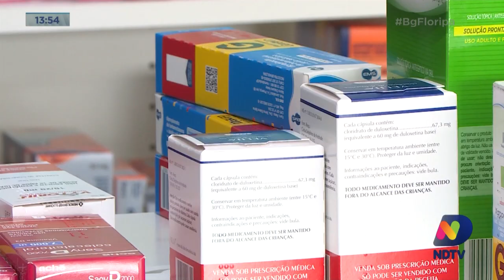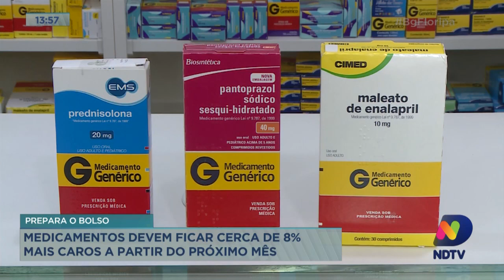Medicamentos devem ficar mais caros no próximo mês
E vem mais motivo por aí pra gente preparar o bolso.Foi aprovado o reajuste no preço dos remédios. A previsão dos especialistas é que os medicamentos fiquem cerca de 8% mais caros já a partir do mês de abril.